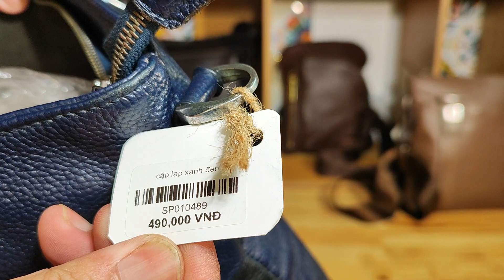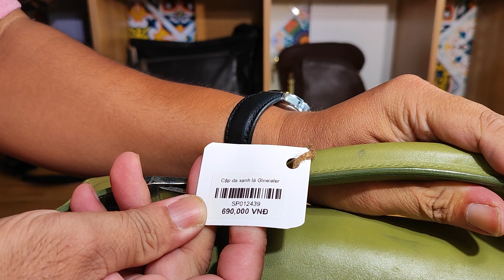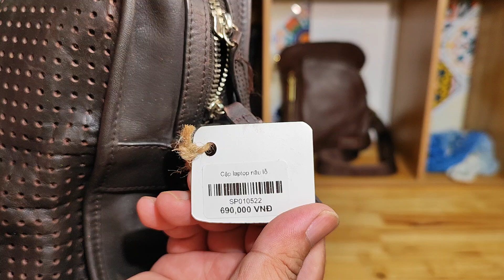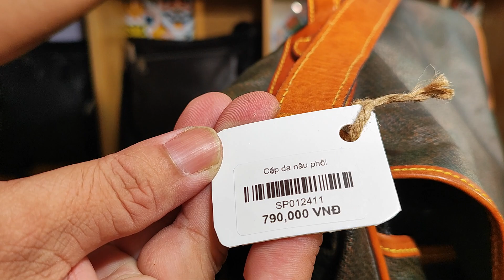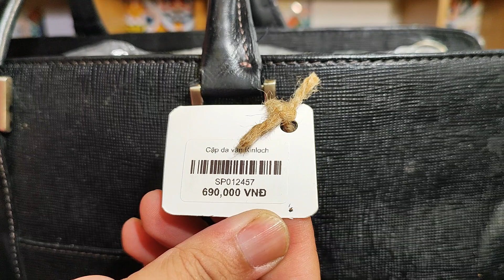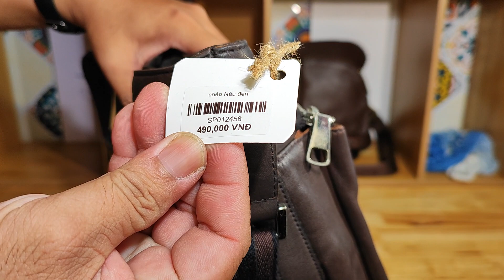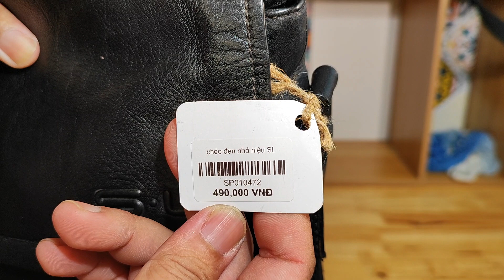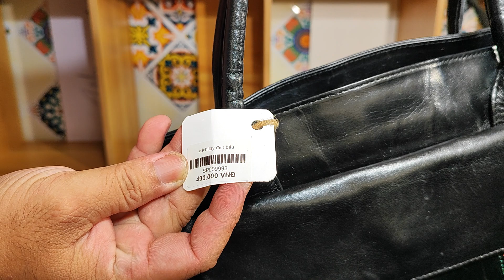Túi Da Nhật Cần Thơ 16.11.2023,12h Balo Nam - Cặp Nam mới về, zalo 0973952507